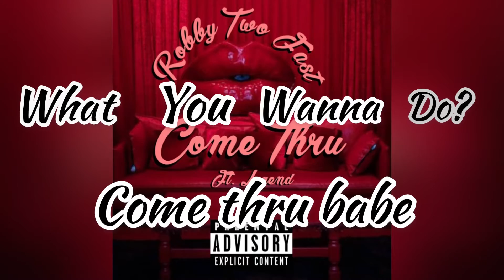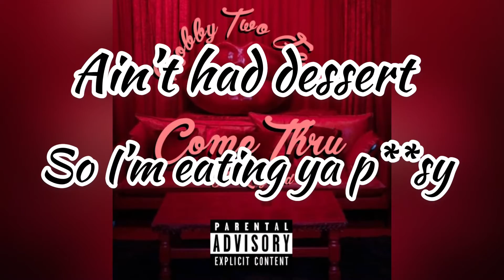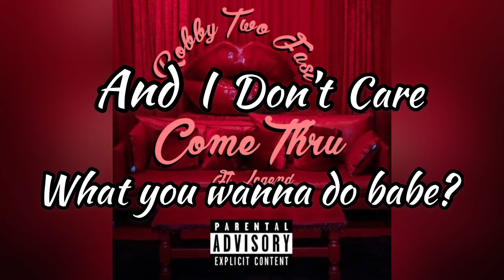Robby 2 Fast- Come Thru (feat. Legend)(Lyric Video)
Robby 2 Fast’s “The 2 Fast Effect- EP” dropping February 23, 2021, featuring 2 Fast Records Artist’s DNS Soldier, Legend, and Ressie T.